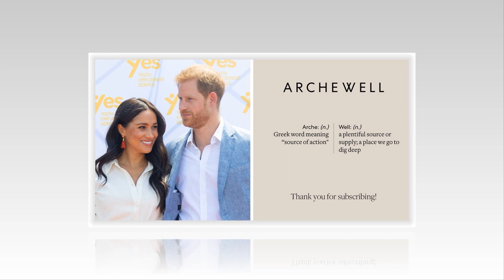SAUCY! Sussexes Criticized For Rude Behavior To Montecito Shop Gave Archie Bike Birthday Hated There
A Montecito bike shop gave Archie a bike for his birthday. ILBW and Hazs didn’t have time in their 1 hour work week to send a thank you letter themselves, a staffer did… a month later
It’s so beyond embarrassing that they stepped down as royals and continue to send letters under their titles. They are nothing without those.
Also bike shop sent a present to a PRINCE’S MANSION,  they’ve also donated free bikes to underprivileged kids whose families can’t afford to buy them.